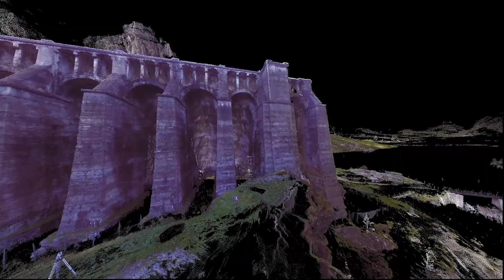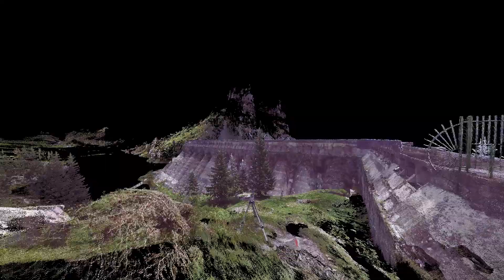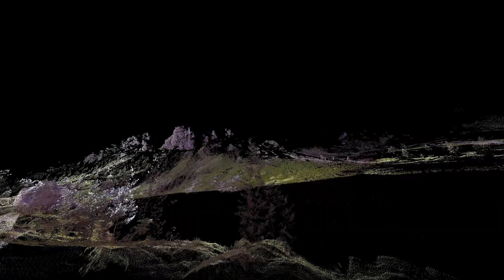Diga del Gleno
Filmato girato all'interno della nuvola di punti del rilievo 3D laserscanning della diga del Gleno in Vilmonore di Scalve (BG)